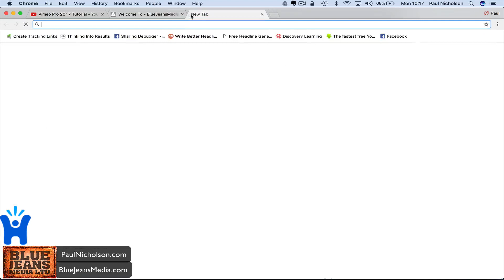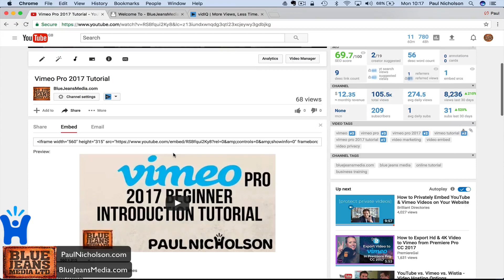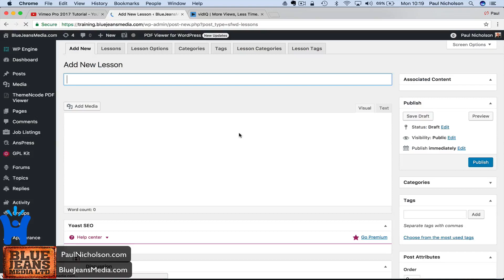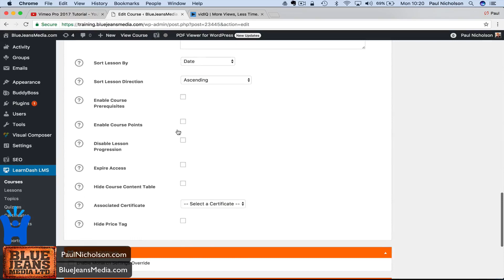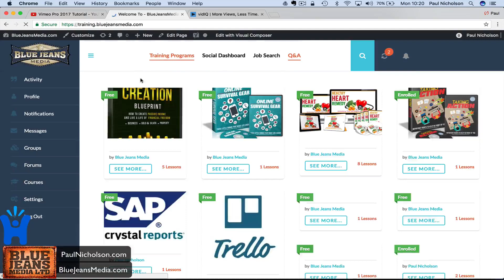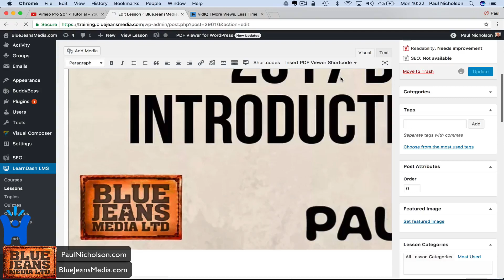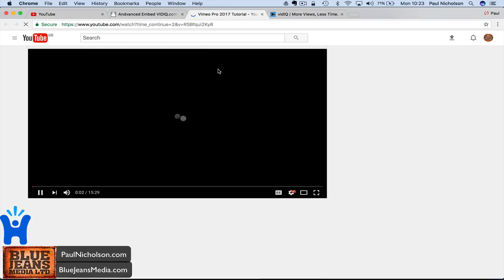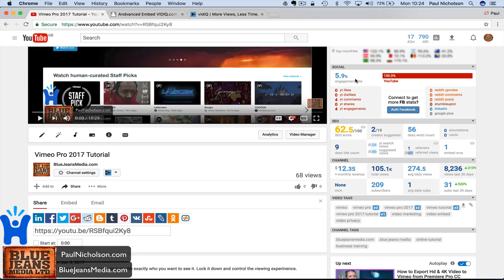Youtube Advanced Embed Options Using VidIQ - Share Unlisted Videos With More Control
How to share your Youtube videos on your website with more embed options using VID IQ for FREE. Advanced Youtube Embed options will give you more control of how your content appears on your blog.